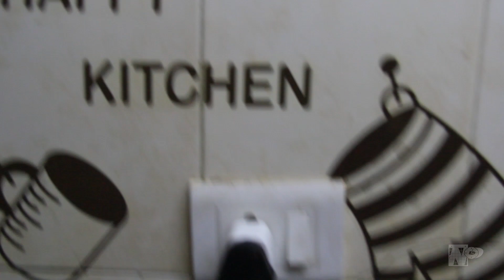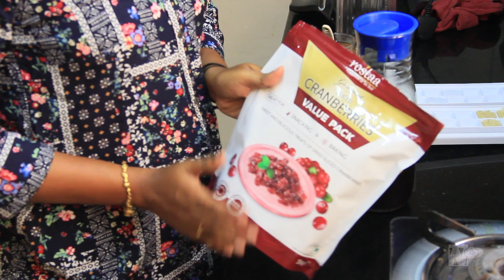Moring activity |சத்தான சாப்பாடு வகை |சிகப்பு அரிசி பொங்கல்&Health Drink | Veg noodles clear Soup.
Dried Cranberry Slice, Rostaa value pack